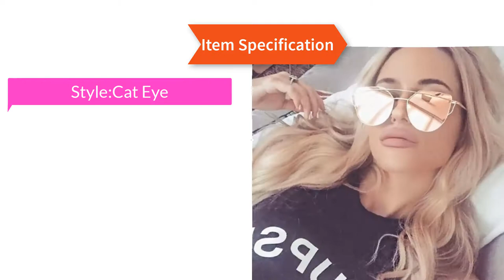Best Cat eye Women Sunglasses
Cat eye Women Sunglasses